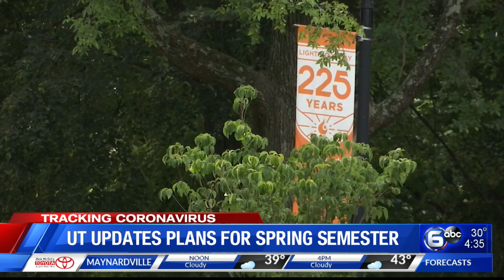University of Tennessee announces systemwide plans for spring semester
University of Tennessee Knoxville will continue with in-person, online and hybrid classes on Jan. 20 to begin the 2021 spring semester.